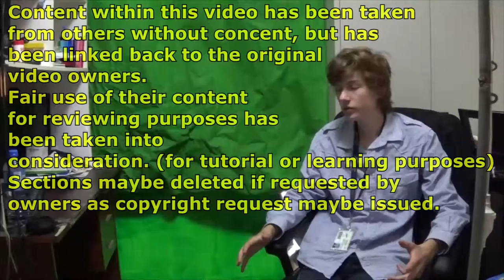Why people Like and Dislike content (PG) || Talscar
(This video may contain a moderate amount of language, and its recommended that adults accompany children under the age of 15 when viewing. Moderate violence)

This is a remake of another video, but this is more concise and more informative then the last video.
In this video, we show others video creations, to help explain what people like about your videos, and what they don't like. This will be a way for you to improve your YouTube channel, gain likes and figure out why people are disliking so much.